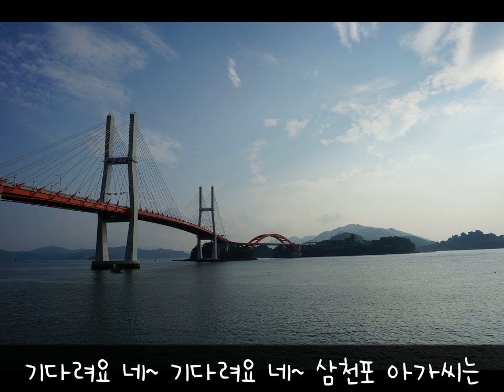김경호(아코디언 킴) - 삼천포 아가씨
★ 교재 구매 문의 및 아코디언 레슨&연주 문의 ★

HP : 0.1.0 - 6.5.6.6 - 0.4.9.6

카카오톡 : kimlg7

★★ 안녕하세요! ★★

이번 시간은

'한 권'으로 끝내는
아코디언 트로트 연주곡집 4~6권에 수록되어 있는

'삼천포 아가씨'를 함께 연주해보도록 하겠습니다!